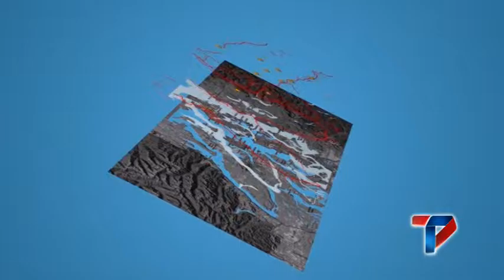PASTO CONTINÚA FORTALECIENDO SISTEMAS DE INFORMACIÓN GEOGRÁFICA